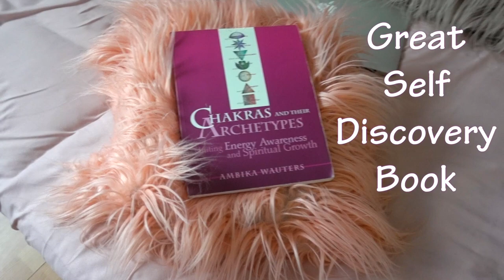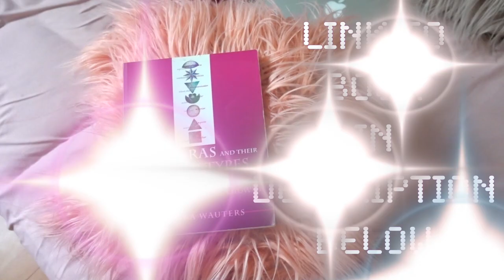How To Cope With Depression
💫Where to get things in this video:

☀️Vitamin D3

🏃🏻‍♀️Folding treadmill

🍎IPod Classic 4th Generation

🧧Recommended Feng Shui Book

🧲Dosing Rods

Video decor:🌙
Salt Lamp
Rose Quartz Tower
Rose Quartz Candle holder
Dancing Flickering Rechargeable Candles
Fluffy Pillows

💄Get My Look💅👚🧣💍
Organic BB Cream
Organic Mascara
Food starch as face powder
👌I’m BIG on Skin Care: (big anti-aging routine I have!)
Face and Neck Neck Cream

Bastet Egyptian Goddess Shirt

🎥What I film with:
4K Camera:Sony RX 100 V
Editing Program: Final Cut Pro
External Hard Drive
MacBook Air 2014 11’ inches
🎧Hesh 3 Skull Candy Noise Cancelling Earphones: